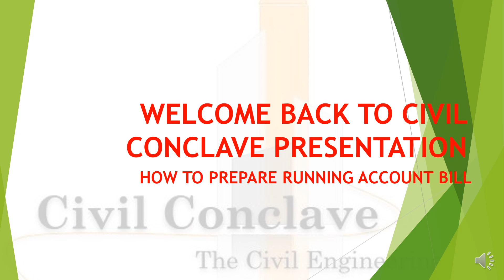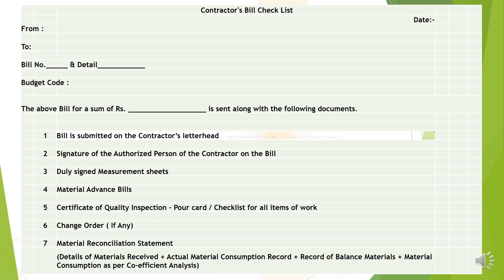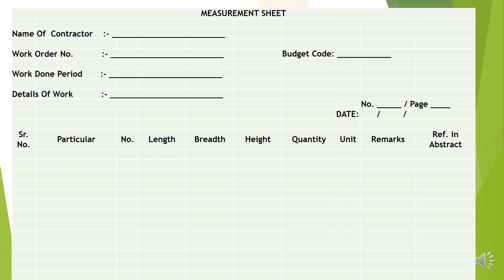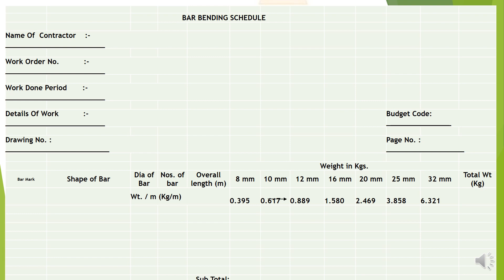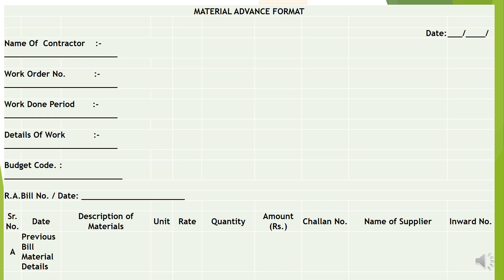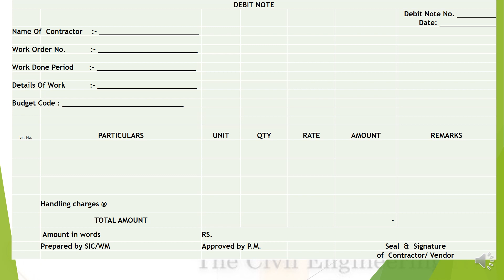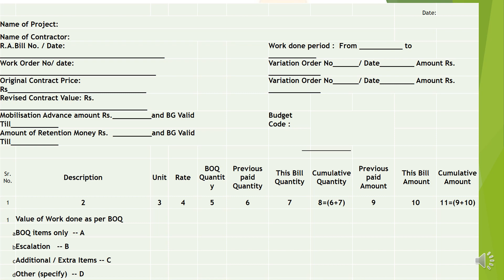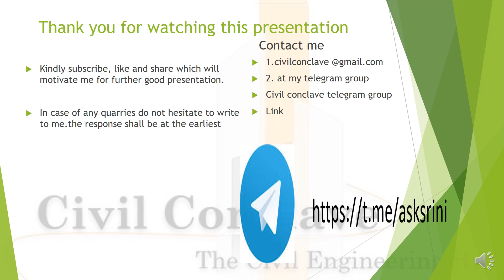HOW TO PREPARE RUNNING ACCOUNT BILL FOR A CONSTRUCTION PROJECT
For making bill for a building. following are necessarily required.

you mush have a list of all activities that are planned in the building.
You must have tentative quantities of each activity that is required to be completed for project (building construction).
You must know the agreed rate of each activity.
You must know the actual quantity executed of each activity.
you must know the standard deductions that work is liable to have likbe security deposit, performance guarantee, deduction of mobilization advance/ any deduction for electricity/ water or other facility provided by client/ any penalty for delay etc.
you must know the tax that is applicable and any surcharges there on.
Coming to preparing of bill:

Bill are of two types: one is running bill (commonly called RA bill), and other is final bill. In a final bill all executed quantities are claimed, all deductibles are subtracted and earlier paid sum form previous RA bills is deducted. the nett amount is then added with TAX etc.

Generally we prepare RA bill only, hence giving procedure for the same.

Prepare the BOQ (bill of quantities of each item) in Excel.
Enter the actual quantity executed against each activity.
check whether each actually executed quantity is lesser that than the planned or budgeted quantity. (Generally it is less, however if any executed quantity is more that mentioned in planned or budgeted BOQ) then before claiming the extra quantity of that particular activity over the budgeted quantity one may have to take a deviation approval, sometimes if deviated quantity is more the rate may get modified with mutual acceptance of contractor and client.
Once the executed quantity is entered and rates are already known. Multiply both to obtain the amount claimable against each activity. Needless to say that the rate and quantity should be in same units other wise the amount of bill can be far high or far low.
Do a grand total of claimable amount.
Make deduction for applicable items/ facilities as mentioned earlier.
The nett bill amount is obtained, add taxes etc. as applicable.
Your bill is ready.
Before submitting it there are some formalities that vary with clients like certification by inspection officer regarding satisfactory quality of work, mutual agreement of client’s and contractor’s representative upon measurements of activities claimed in bill, attaching copy/ original purchase bill for cement- steel or other items, attaching royalty receipts of any mining resource used in project etc.